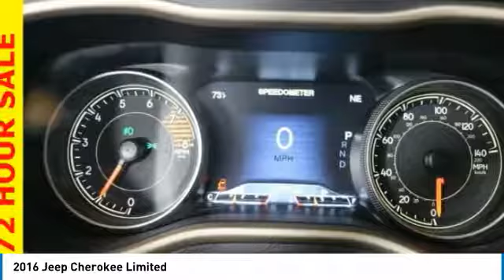2016 Jeep Cherokee Forest Lake MN PF14730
2016 Jeep Cherokee Limited

Lifetime Warranty Included, Certified by Carfax - No Accidents and One Owner, 4WD, Spacious Cargo Room, Best Color For Resale, Leather Seats, Heated Seats, Rear Vision Camera, Panoramic Sunroof, Bluetooth, Heated Steering Wheel, Voice Controls, Power Seat, Dual Climate Control, Touch Screen Radio, Remote Start, Smart Key.brbrCARFAX One-Owner. Odometer is 4071 miles below market average!brbrbrWhen you buy from Forest Lake Auto Group you have the comfort of knowing that every one of our front line ready vehicles go through our extensive inspection process by one of our certified technicians and if they do not pass we will not offer them for sale as a front line car. Why Buys!! Each one of our front line ready vehicles sold come with the following Full inspection done on every vehicle Guaranteed alternate transportation or loaner for all service customers WE MAKE BUYING EASY!!! Great Selection, Upfront Pricing, Free Trade Appraisals, Plus we will give you estimates on Financing and warranties, and we do it all with your time in mind!